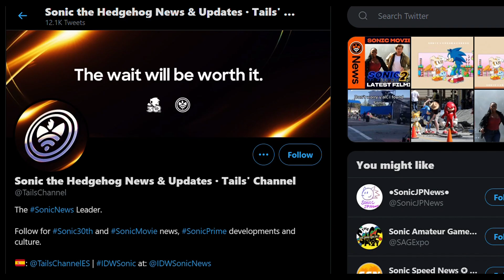Sonic Reacts to Knuckles' Movie Design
Sonic the Hedgehog takes a look at Knuckles' new design for Sonic 2! How will he respond to the news?

I actually really like the design, I think it fits the movie's style. A mix of modern with Boom. What do you guys think?